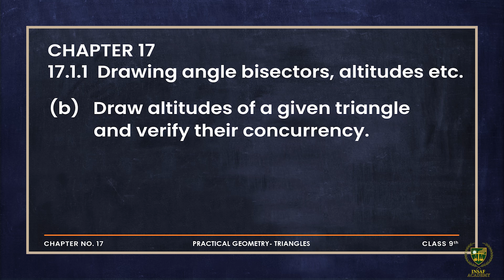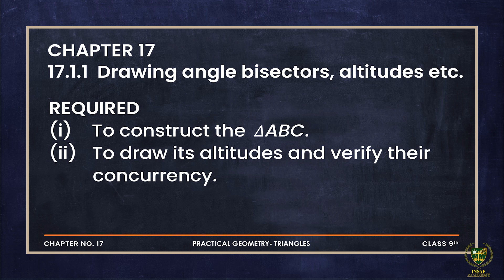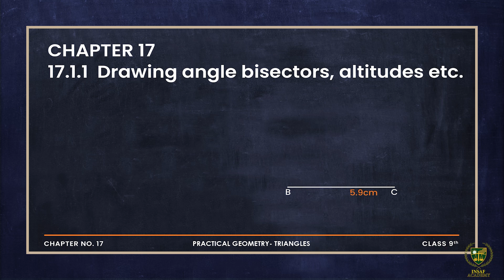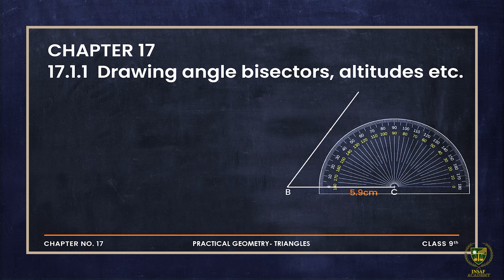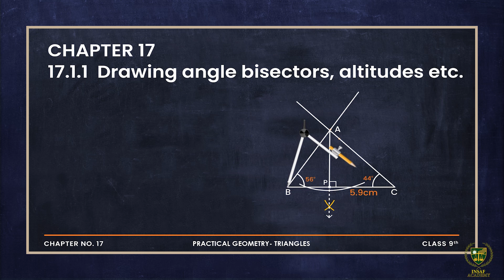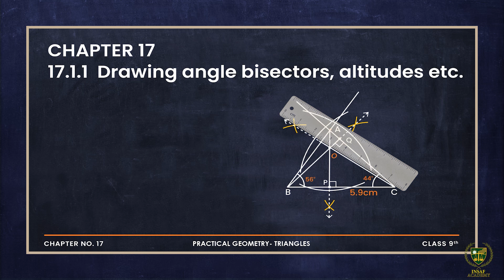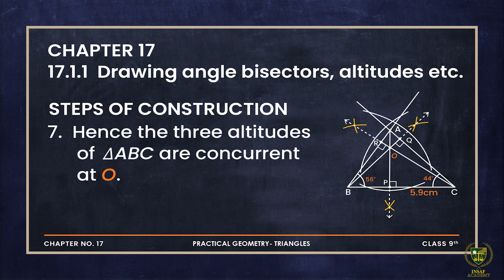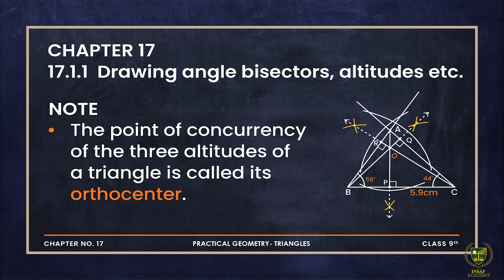9 math Ch 17 Lecture 9